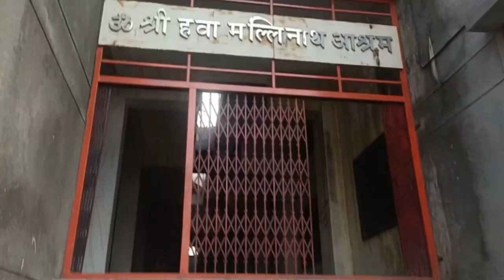VLOG 42 ||আহক চাওঁ এখন ধুনীয়া museum || Millnath math || Pune Maharashtra|| Assamese video